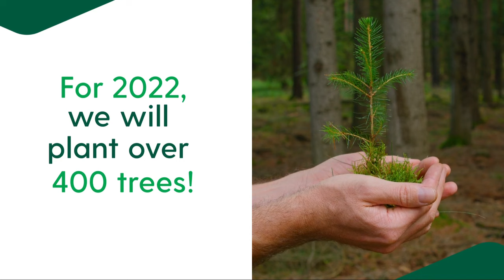2022 Tree Plantation